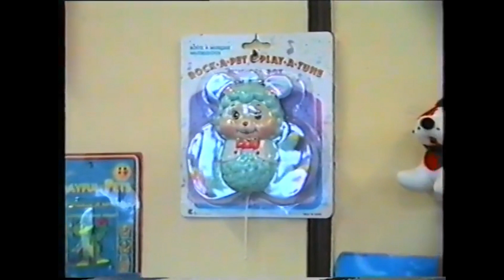Egy pusztavámi kisbolt játékkínálata 1992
Sokszor beszéltem már arról, hogy a 90-es évek elején a kisebb boltok, vidéken is gyakran forgalmaztak játékokat a fő tevékenységi körük mellett. Ez a felvétel egy pusztavámi bolt nyitásakor készült, ahol szintén volt némi játékkínálat. A magyar kamu-Transformers a „Formen” figura mellett például eredeti Matchbox-ok is látszódnak illetve egy He Man-es kamion amit még sohasem láttam!